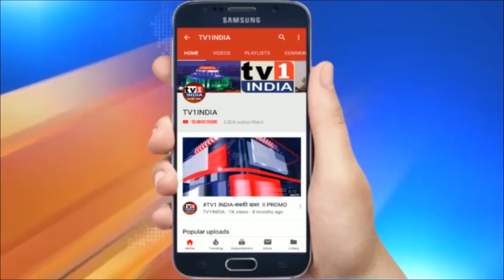बीजेपी ने जारी की राज्यसभा उम्मीदवारों की लिस्ट| बीएसपी को वॉकओवर देने का लगा आरोप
बीजेपी ने जारी की राज्यसभा उम्मीदवारों की लिस्ट | बीएसपी को वॉकओवर देने का लगा आरोप | बीजेपी ने उत्तर प्रदेश में होने वाले राज्य सभा चुनाव के लिए अपने आठ प्रत्यासियों की लिस्ट जारी कर दी है. बता दें कि उत्तर प्रदेश की 10 राज्यसभा सीटों पर चुनाव होने हैं... जिसमें से एक- एक सीट पर बसपा और सपा लड़ रही है वहीं बाकी आठ सीटों पर भाजपा ने अपने उम्मीदवार उतारे हैं...